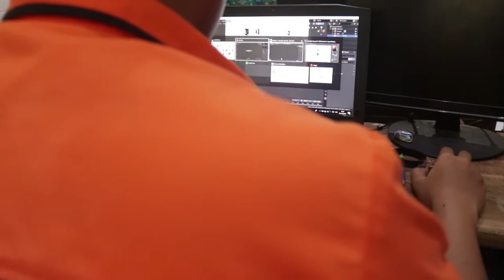Bapak ibu Guru, dengarkan kami muridmu...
Coba pahami kami, murid-murid yang beraneka warna, setiap jiwa berbeda dan unik adanya.

Kami harus patuh dan berbakti kepada guru, tapi kami juga punya nurani yang mandiri. Dengarkanlah kami